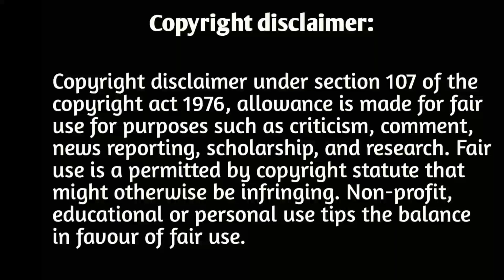My secret romance Explain in Hindi - Mr.He said i told you that don't make cute food for me but you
💖💖💖Hello everyone..💖💖💖

hope you will enjoy my all videos and my team work And if you like my content then please subscribe to my channel and press the bell icon for more videos..

Thanks you Mr.Aakash Gandhi !

"MY Secret Romance (Hindi explain)  Parts-5

https:

Facebook I'd:- [।     ]

My secret romance episode 5 in hindi dubbed my secret romance episode tin hindi

kdrama my secret romance episode 5 my secret romance episode 5 download

my secret romance episode 5 dramacool

My secret romance episode 5 English dubbed

my secret romance Korean drama my secret romance Korean drama ep 5 eng sub

My secret romance in hindi my secret romance all episodes

my secret romance all kisses my secret romance actress

my secret romance all episodes in hindi dubbed my secret romance best scene

my secret romance best moments kdrama my secret romance last episode

my secret romance drama my secret romance dubbed in Hindi

my secret romance drama clips
secret romance hindi explanation

my secret romance jealous moments my secret romance Chinese drama in Hindi

my secret romance episodes

my secret romance Youtube my secret romance episode 5 in hindi

Korean drama channel Korean Drama in hindi

Chinese drama explain in hindi Korean Drama hindi explanation

Korean Drama contract relationship

Chinese drama contract Girlfriend

asian drama station high school love story

my secret romance season 5 my secret romance dailymotion

my secret romance mydramalist

my secret romance webtoon

my secret romance review.

my secret romance trailer

my secret romance actor name my secret romance baby

my secret romance behind the scenes my secret romance beach scene

my secret romance based on webtoon